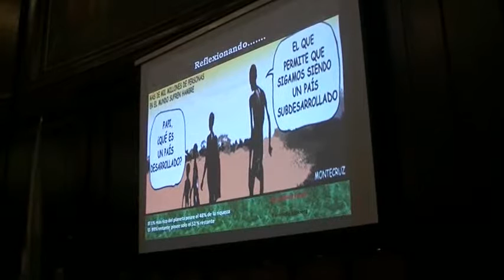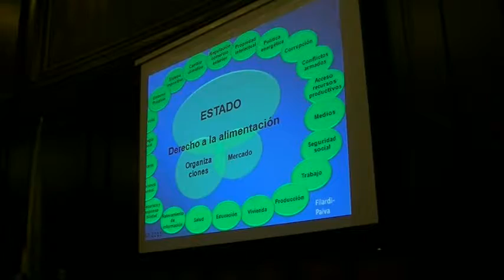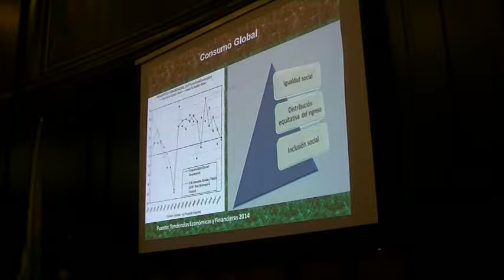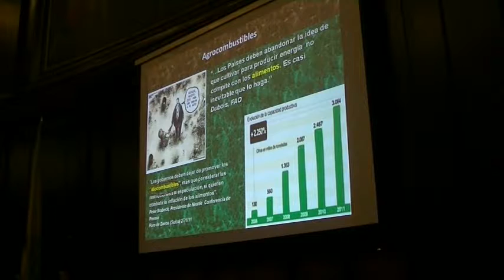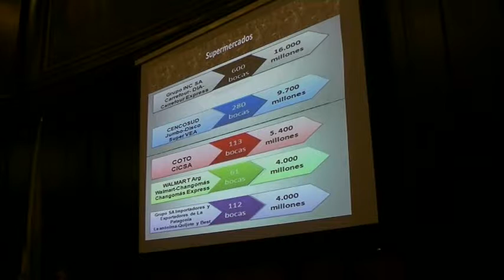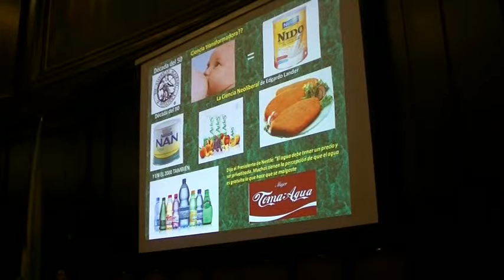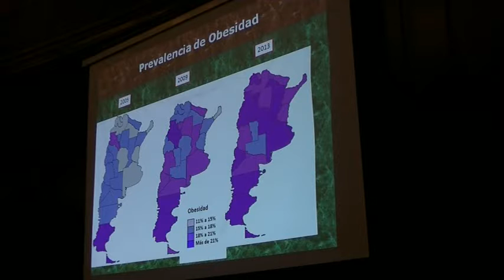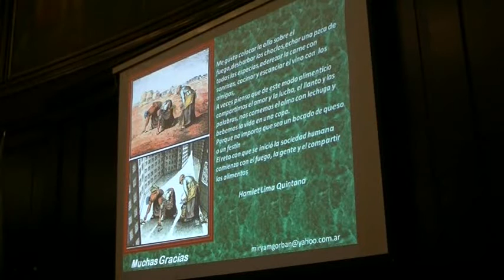Miryam Gorban, expone en 3er. Congreso en la UBA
3º Congreso Nacional de Médicos de Pueblos Fumigados
Breve historia
Desde el año 2001 se comienzan a sentir voces de pobladores de pueblos y barrios periféricos de ciudades grandes que denuncian que se enferman de una manera diferente y grave. Poco a poco médicos de estos pueblos y barrios se suman a la denuncia y expresan que sus pacientes se enferman de cáncer, trastornos endocrinos, inmunológicos y reproductivos de una manera nueva y que antes de que se empezara a fumigar como se hace en los cultivos transgénicos esto no pasaba. En Agosto de 2010 se convoca a un Encuentro Nacional de Médicos de pueblos Fumigados, en la Facultad de Ciencias Médicas de la Universidad Nacional de Córdoba, para tratar de conocer y analizar lo que observaban estos médicos, ya que para la academia, como para los ministerios de salud, no existían un problema vinculado a la exposición a plaguicidas. Concurren más de 300 profesionales de 12 provincias y muchos científicos del CONICET muestran sus investigaciones que reafirmaban el vinculo entre agroquímicos y daño a la salud. Se elabora una Carta a la Presidente de la Nación, otra a la Mesa de Enlace y se elabora un Informe del Encuentro. También se crea la Red de Médicos de Pueblos Fumigados, para difundir la información científica independiente que se reúna sobre el tema y para apoyar a los pequeños equipos de salud que defienden el derecho a la salud de sus vecinos.
En Junio de 2011, se realiza el 2º Encuentro de Médicos de Pueblos Fumigados en la Facultad de Ciencias Médicas de la Universidad Nacional de Rosario; en el marco del 1º Congreso de Salud Socio-ambiental. En este Encuentro se reafirman los conocimientos y experiencias acumuladas y se elabora una declaración dirigida a los partidos políticos que disputan elecciones presidenciales.
Contexto Actual
En 2015, la Agencia Internacional de Investigación del Cáncer (IARC) de la Organización Mundial de la Salud (OMS) ha reconocido lo que muchos médicos, afectados y vecinos sabíamos desde hace años: los pesticidas que más se utilizan en Argentina producen cáncer. Glifosato y 2.4 D, los herbicidas más consumidos son cancerígenos humanos. A pesar de ello, 200 millones de litros-kilos de glifosato se consumen por año en la Argentina, generando una dosis potencial de exposición de 5 l-k por argentino por año. En las zonas agrícolas el monocultivo de soja (y en menor medida de maíz) se extiende en 25 millones de hectáreas en donde viven 12 millones de personas, los niveles de exposición (ya no potencial) se elevan a 30 - 60 l-k por persona, por año.
Los estudios realizados en más de 25 pueblos, de menos de 15.000 habitantes, en provincia de Santa Fé, Córdoba y Entre Ríos muestran que la primera causa de muerte es el cáncer (30% o más) desplazando por mucho a los problemas cardiorespiratorios (en Argentina la primera causa de muerte es cardiovascular con el 26% y la segunda el cáncer con el 20%); que las incidencias y prevalencias de cáncer en general triplican a las que se reconocen en la ciudades, que los enfermos oncológicos son más jóvenes que lo esperable, que los problemas respiratorios y endocrinos duplican las prevalencias esperadas y que el impacto en salud reproductiva es inocultable. La perdida de embarazos deseados a través de abortos espontáneos e inexplicables tiene una tasa que va del 10% al 22% en mujeres de edad reproductiva en 5 años y las tasas de niños que nacen con malformaciones son el doble y a veces el triple de las tasas esperables o que se ven en todo el resto del país..